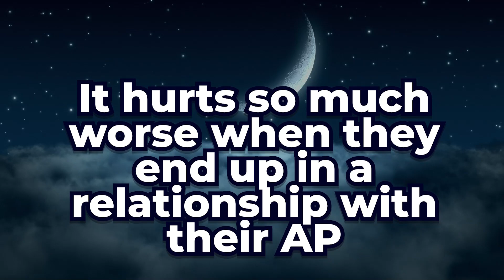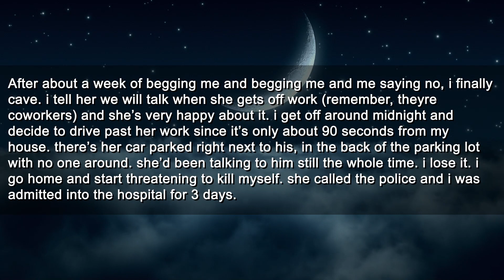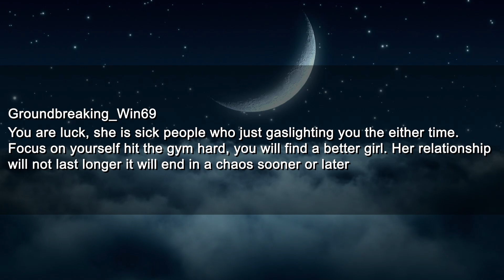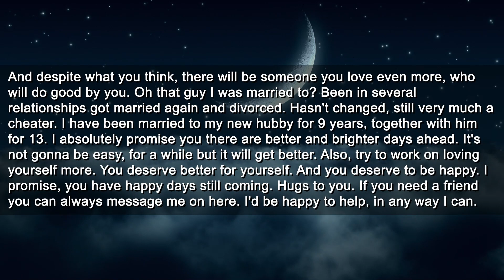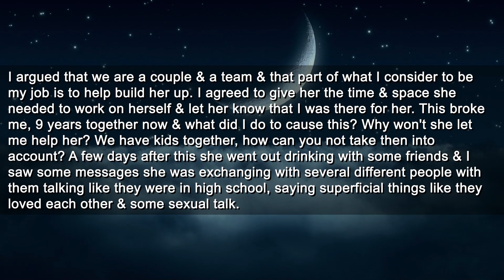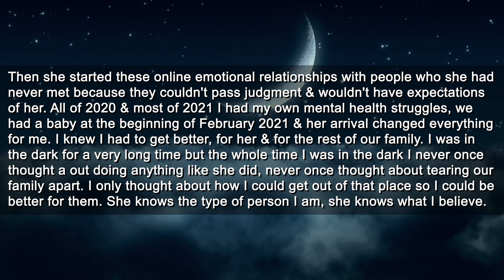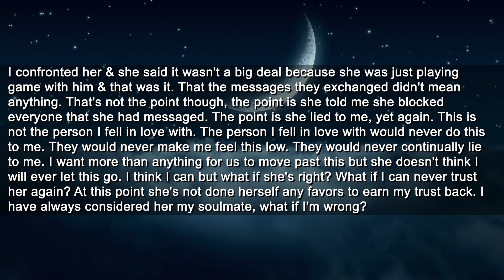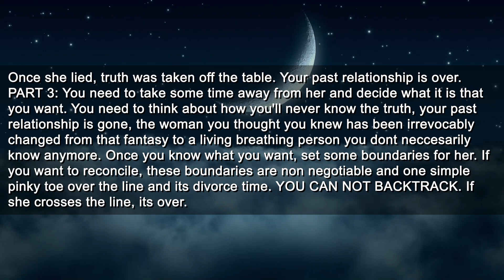Cheating Girlfriend Pleads For Forgiveness After I Dump Her to the Streets | Relationship Story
0:00 It hurts so much worse when they end up in a relationship with their AP
4:42 Edit
5:06 Replies
8:40 Broken, shattered & lost
15:37 Replies

Roger
Pretzelman5
Nelson
Gerald
SurfDD
Guy
Mohamed

► Title: Cheating Girlfriend Pleads For Forgiveness After I Dump Her to the Streets | Relationship Story